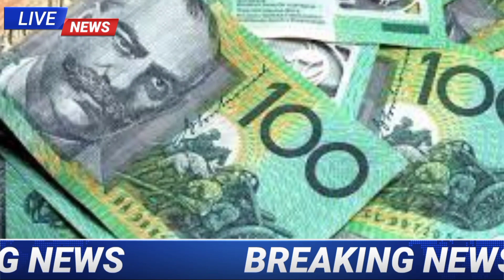Currency exchange rates today in pakistan | dollar rate,10-04-2022 | Pak media | Aakhri business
today, upsc,cfa,currency exchange rates today euro,dubai currency exchange rate
today,foreign currency exchange rate
today,taiwan currency exchange rate
today,kenya currency exchange rates
today,western union currency exchange
rates today,gold rate today in india,gold ka rate today,gold price rate,gold price in uk today,gold rate today in india,gold rate today,
maria memon,gharida farooqi,
ary news,bbc urdu,fox news russia,bbc urdu news,geo news live,